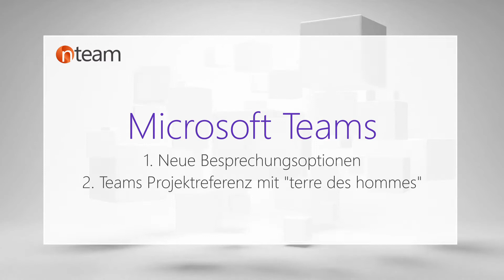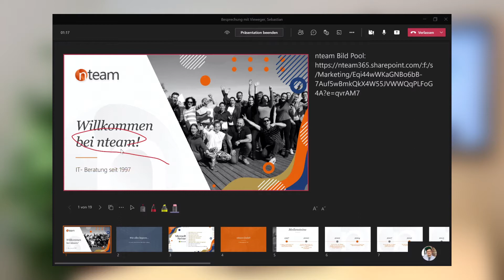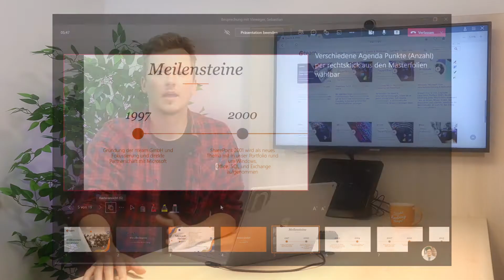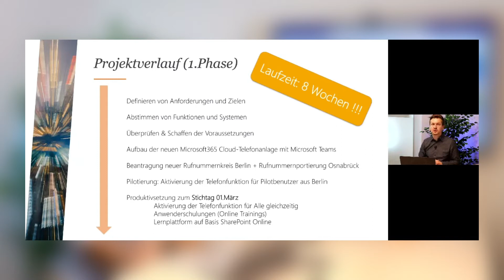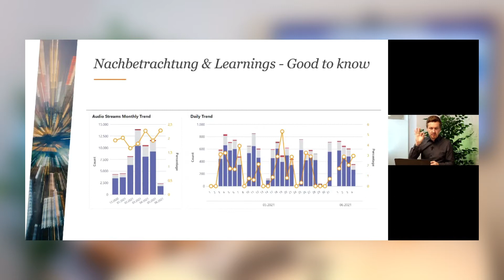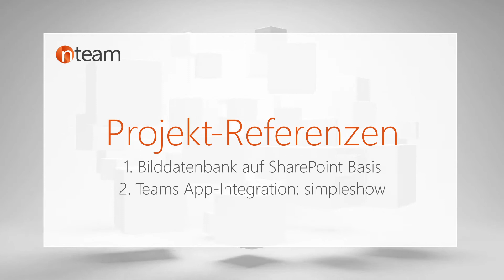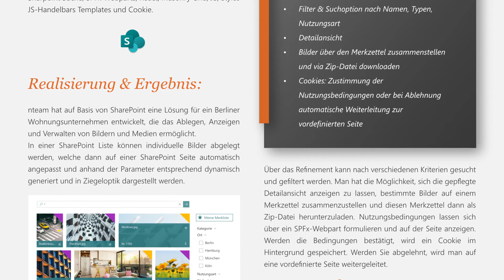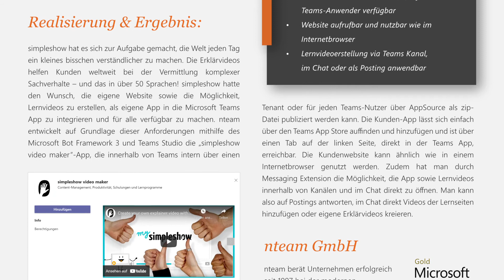Microsoft Teams News l SharePoint Bilddatenbank & Teams App-Integration l EPOS Expand Vision 3T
In unserer Videoreihe "SCHON GEWUSST 365" stellen wir Ihnen Neuigkeiten rund um Microsoft sowie die Themen Zusammenarbeit und Kommunikation vor.  Ihre Themen im Juni:

0:00 Intro
0:10 Überblick der Themen

0:40 MICROSOFT TEAMS & TELEFONIE: Neue Funktionen + Teaser:
Webisode mit "terre de hommes Deutschland e.V."
Es gibt wieder neue Funktionen in Microsoft Teams! Zudem haben wir ein tolles Projekt "Teams Telefonie" mit terre des hommes Deutschland e.V. abgeschlossen und möchten Ihnen dieses kurz im Video vorstellen.

7:20 PROJEKTREFERENZEN: SharePoint Bilddatenbank & Teams App-Integration
Was kann man eigentlich mit SharePoint alles machen? Wir geben Ihnen einen Einblick in unsere aktuellsten Projektreferenzen.

10:42 DEVICE REVIEW - EPOS EXPAND VISION 3T
Wir hatten das Glück, die neue Expand Vision 3T, die neue Videokonferenzlösung von Epos, exklusiv testen zu können und stellen Ihnen diese im Video vor.